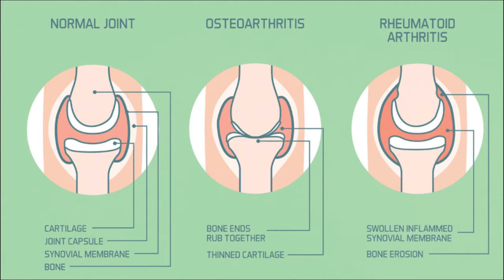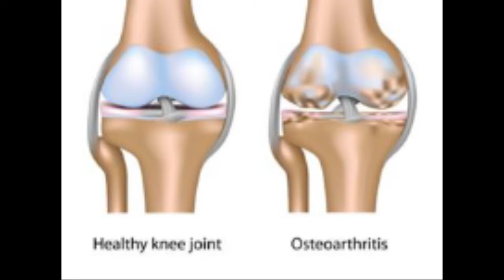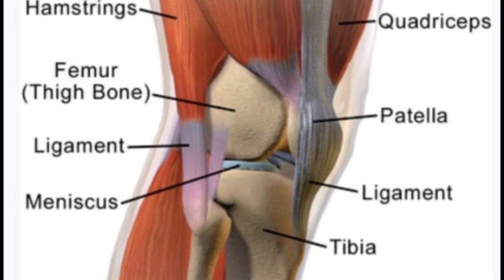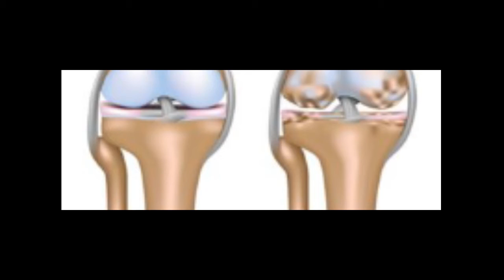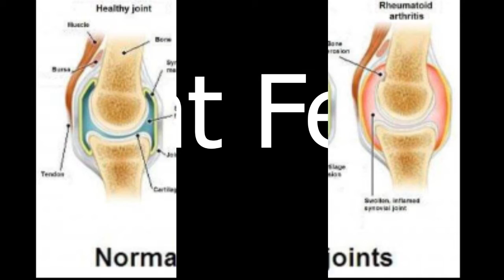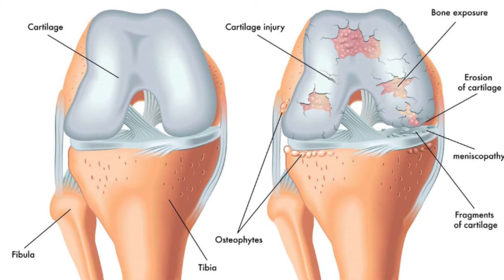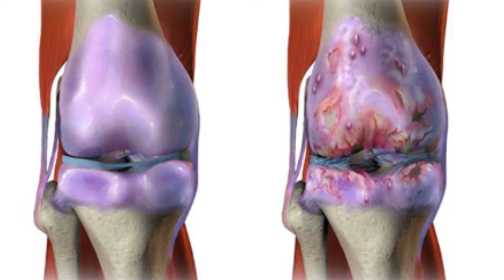घुटने मे दर्द (Knee Pain)के 10 बड़े कारण/Osteoarthritis In Hindi/Cause For Knee Pain/घुटने दर्द कारण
#10 Major Reasons Of Knee Pain/घुटने दर्द के 10 बड़े कारण/Osteoarthritis In Hindi/Causes For Knee Pain/ घुटने की हड्डी के जोड़वाले सिरे पर कार्टिलेज की परत चढ़ी होती है. कार्टिलेज चिकने व रबर जैसी मुलायम संयोजी ऊतकों का समूह है, जो जोड़ों को ठीक ढंग से मोड़ने व घुमाने में मदद करता है. चोट और घाव से कार्टिलेज को हानि पहुंचती है, जिससे कार्टिलेज घिसने लगती है और घुटने में दर्द और सूजन की शिकायत (Causes For Knee Pain) हो सकती है. लेकिन इसके अलावा भी अन्य कई कारण हैं,

asked question-
how to relieve knee pain
knee pain reasons
best medicine for knee pain
how to relieve knee pain at night
knee pain home remedies indian
how to get rid of knee pain fast

घुटना दर्द का क्या कारण है,
घुटने का दर्द,घुटने का दर्द किसकी कमी से होता है,
अगर घुटने में दर्द हो तो क्या करें,
घुटनों के दर्द के लिए कौन सी टेबलेट ले,